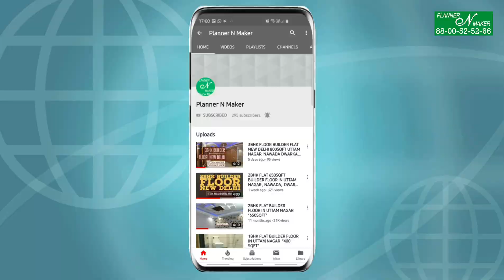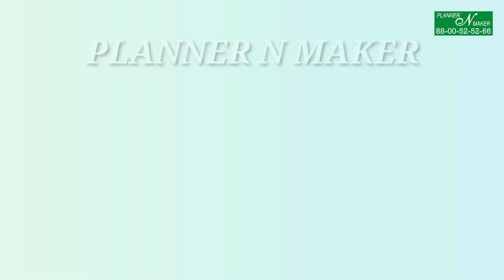👍👍👍👍#4 CustomerFeedback PropertyReview BuilderFlatsinUttamNagar PlannerNMaker Satisfaction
"FEEDBACK IS THE KEY FOR IMPROVEMENT AND THAT'S HOW PLANNER N MAKER COMPANY WORKS"

Checkout the feedback from our valued customer about the flats sold by our company.

Client Details:-
Rohit Jha
3BHK 70Gaj
Uttam Nagar (Vani Vihar)

Interested customers can further contact and inquiry us about upcoming projects by our company.

RZ-74, South Ext. Part-1,
Uttam Nagar West Metro Station, Pillar No. 691

Budget Homes
Budget Flats
2BHK Flat Dwarka
2BHK Flat in Delhi
2BHK Flat in India
2BHK Flat Near Metro Station
2BHK Ready to move
3BHK Fully Furnished
Flat 3BHK independent Flat
3BHK Flat Dwarka
3BHK Flat in Delhi
3BHK Flat in India
3BHK Flat Near Metro Station
3BHK Ready to move